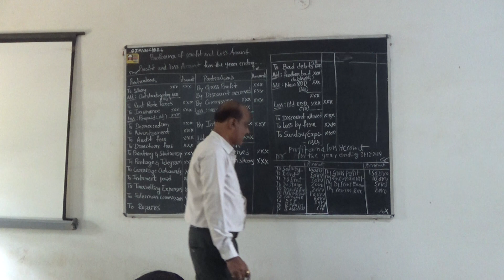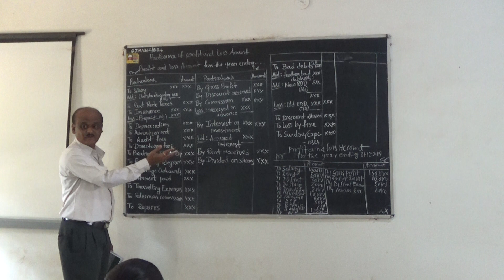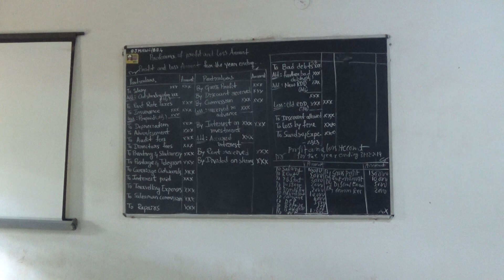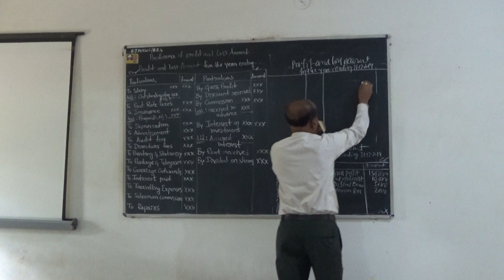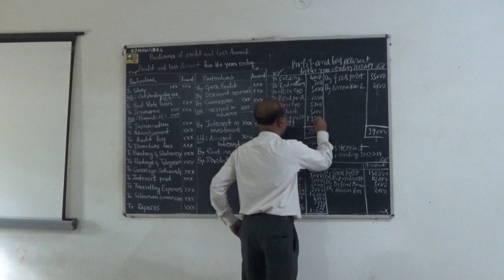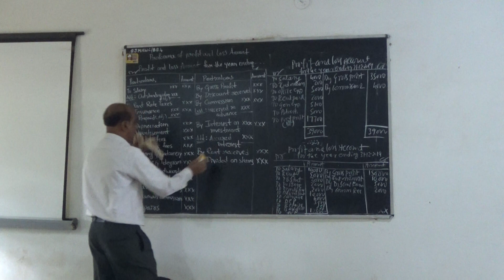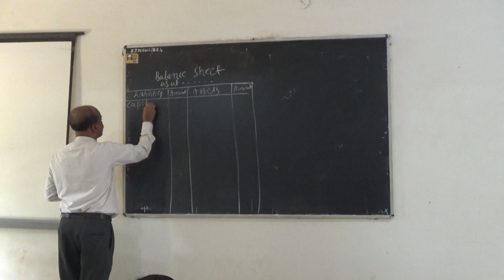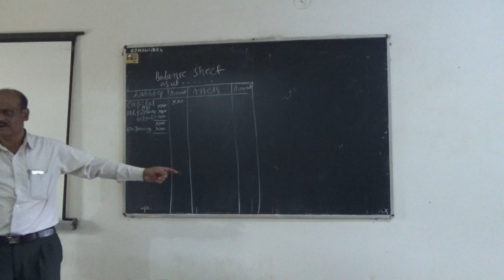Profit & Loss Account-part 2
For B.Com 1st Year Financial Accounting